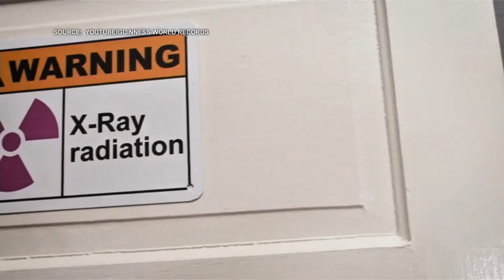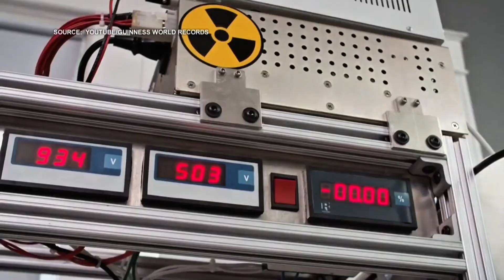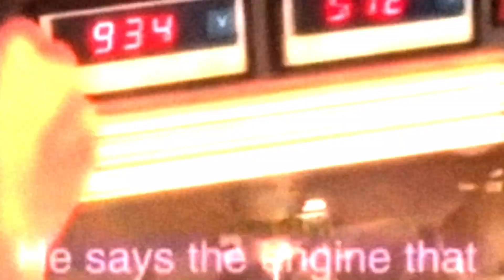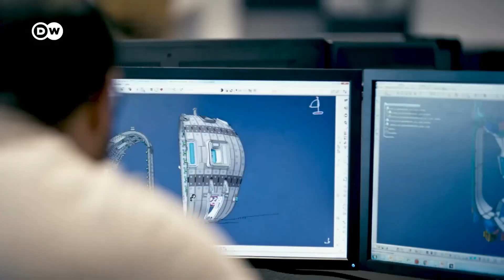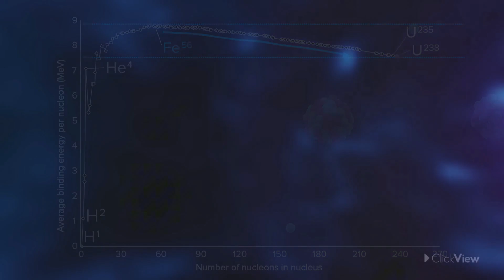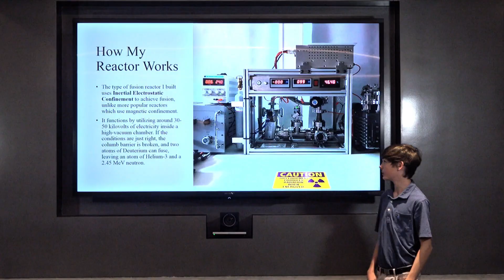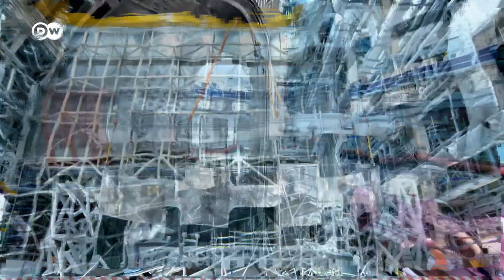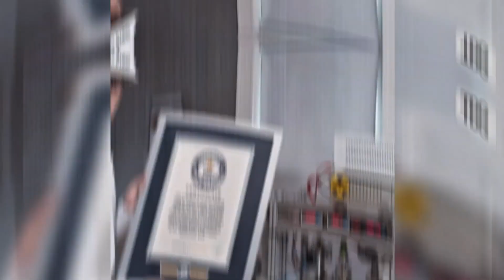American Jackson Oswalt A 12-Year-Old Achieved Nuclear Fusion - New Free Energy Generator 2025!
Jackson Oswalt made history by building a working nuclear fusion reactor at just 12 years old—something even top scientists struggle to achieve. Using materials sourced online and an unwavering commitment to science, he became the youngest person in history to achieve nuclear fusion.

1. The videos have no negative impact on the original works.
3. The videos are transformative in nature.
4. We use only the audio component and tiny pieces of video footage, only if it's necessary.